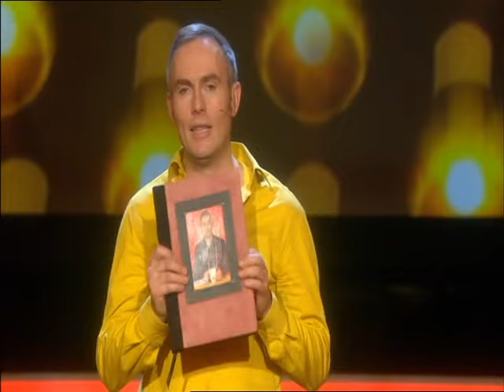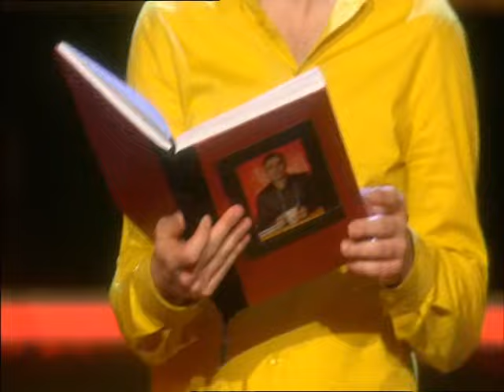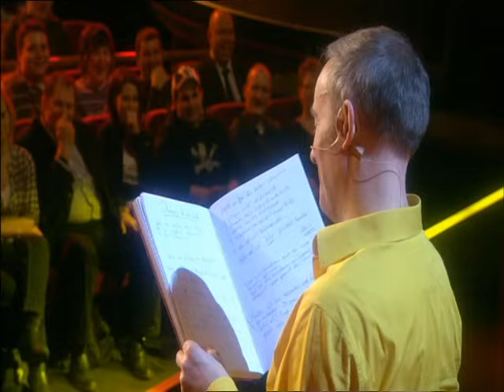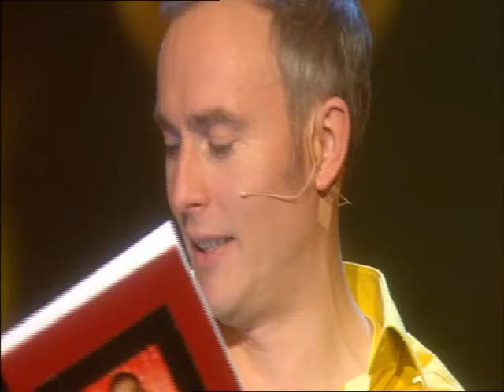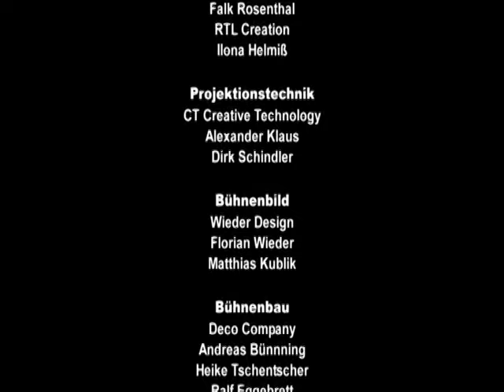Johann König - Total Bock auf Remmi Demmi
Leider total zusammengeschnitten weil RTL mehrere Sequenzen weltweit blockiert... schade!